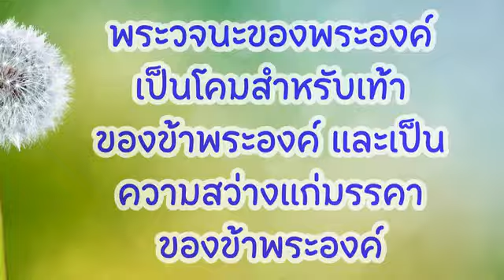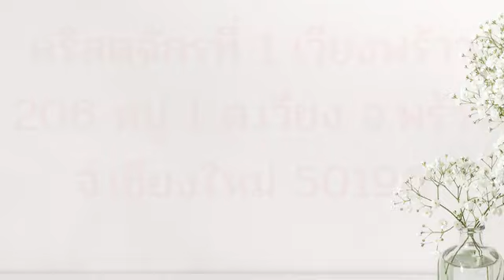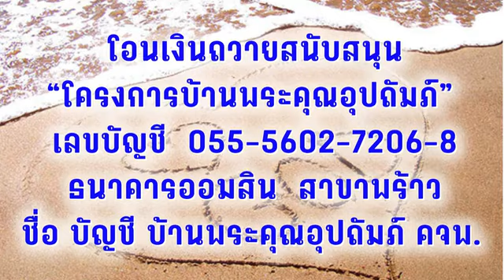27 มีนาคม 2024 อำนาจแท้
อำนาจแท้

เตรียมจิตใจ:
ในขณะที่คุณอ่านเรื่องราวการทนทุกข์และความอยุติธรรมที่พระเยซูทรงเผชิญระหว่างเสด็จไปสู่ไม้กางเขน ขอให้พระเจ้าตรัสกับคุณใหม่อีกครั้งเกี่ยวกับสิ่งยิ่งใหญ่ซึ่งพระเยซูทรงกระทำในช่วงหลายชั่วโมงแห่งความสับสนวุ่นวายก่อนพระองค์จะสิ้นพระชนม์

“ปีลาตจึงถามพระองค์ว่า ‘เจ้าเป็นกษัตริย์ของพวกยิวหรือ?’ พระองค์ตรัสตอบเขาว่า ‘ก็ท่านพูดเองแล้ว’” ลูกา 23:3

สำรวจและใคร่ครวญ:
คุณอยู่ในตำแหน่งที่มีอำนาจหรือไม่ ไม่ว่าจะในครอบครัว ที่ทำงาน หรือที่โบสถ์? การมีอำนาจเป็นสิ่งที่ทรงพลัง บางครั้งการได้มาซึ่งอำนาจก็เป็นไปตามสมควร บางครั้งได้มาเปล่า ๆ และบางครั้งก็ยึดมาจากผู้อื่น อำนาจมักจะถูกใช้ในทางที่ผิด ผู้คนอาจไม่เข้าใจในอำนาจและต่อต้านอำนาจนั้น แต่หากมีการใช้อำนาจที่แท้จริงในทางที่ถูกต้อง จะทำให้เกิดการปลดปล่อยให้เป็นอิสระและสร้างแรงบันดาลใจ
ในพระคำตอนนี้ เราได้เห็นถึงการใช้อำนาจเพื่อประโยชน์ส่วนตนด้วยความทุจริตและมีเจตนาที่ชั่วร้าย พวกผู้นำศาสนายังคงไล่ต้อนพระเยซู กุเรื่องขึ้นมาตั้งข้อหาทางการเมืองเพื่อจะได้พาพระองค์ไปหาปีลาต (ข้อ 1, 2) ปีลาตซึ่งเป็นผู้ว่าการแคว้นยูเดีย พยายามจะส่งต่ออำนาจที่ตนมีโดยการส่งพระเยซูไปหาเฮโรด (ข้อ 6, 7) ปีลาตหวังว่าเฮโรดจะช่วยตัดสินใจในเรื่องที่ยากเย็นนี้แทนเขา แต่เฮโรดซึ่งมีทั้งอำนาจและความฉ้อฉลล้นเหลือพอ ๆ กัน ได้แต่ดูหมิ่นและเยาะเย้ยพระเยซู ก่อนจะส่งพระองค์กลับไปหาปีลาต
ท่ามกลางสิ่งต่าง ๆ เหล่านี้ ลูกาแสดงให้เราเห็นอีกครั้งถึงภาพของพระเยซูว่าพระองค์ทรงเป็นผู้เดียวที่มีอำนาจอย่างแท้จริงและเป็นอำนาจที่มาจากแหล่งกำเนิด และเป็นอีกครั้งที่พระเยซูทรงยอมจำนนต่อน้ำพระทัยและสิทธิอำนาจของพระบิดาบนสวรรค์ ในขณะที่ทรงปล่อยให้เหตุการณ์เหล่านี้ดำเนินต่อไป

ตอบสนอง:
คุณใช้อำนาจที่คุณมีอย่างไร? ด้วยความถ่อมตนและมีหัวใจของผู้รับใช้ หรือด้วยความเห็นแก่ตนเองและมีหัวใจที่ยโสโอหัง ทูลขอให้พระเจ้าทรงช่วยให้คุณเป็นผู้นำและใช้อำนาจในแบบที่ถวายเกียรติแด่พระองค์และเป็นการรับใช้ผู้อื่น